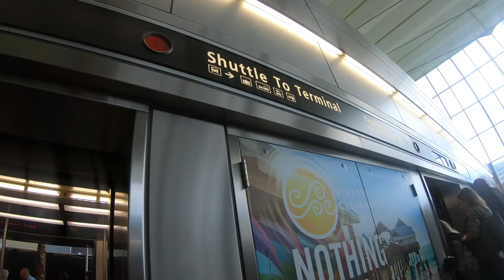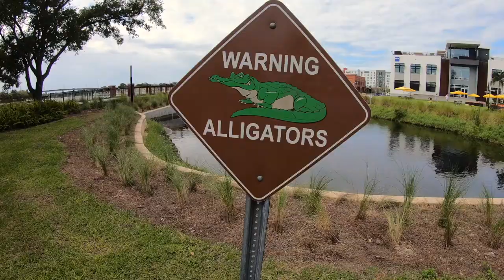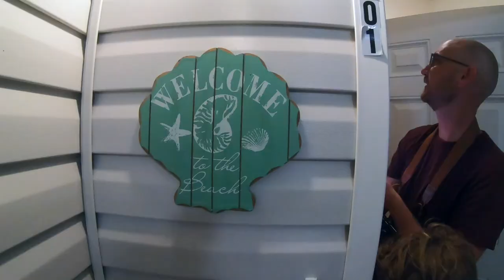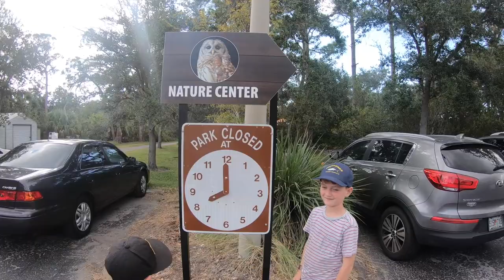Find the Hills in Florida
Come along with us as we take our first family trip to Florida! We hit the beach, teach our kids to snorkel, swim in crystal clear springs, kayak with manatees, take an airboat through the Everglades, visit Winter the dolphin at the Clearwater Marine Aquarium, and eats lots of ice cream!